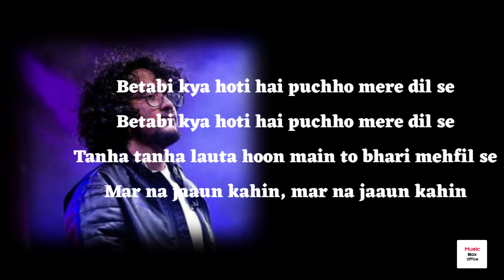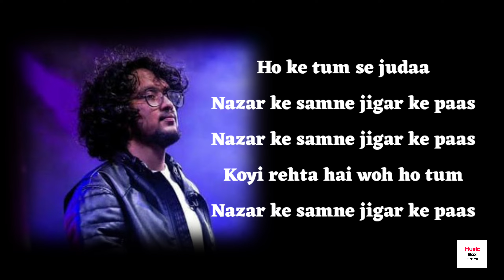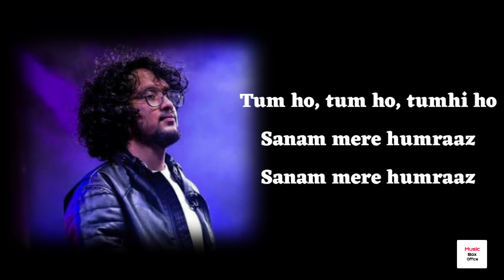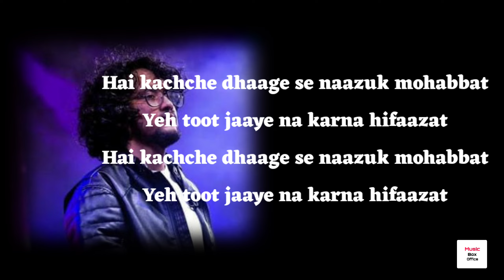"Nazar Ke Samne" | "Nihal Tauro" | Nazar Ke Samne Song Lyrics